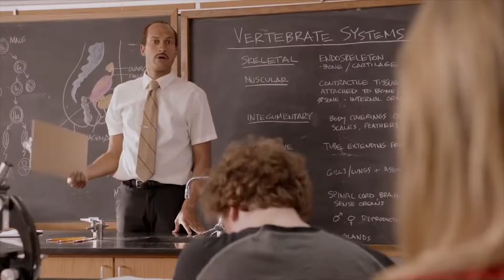Too OLD for YouTube? And GOALS for 2019!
HAPPY NEW YEAR! I hope your 2019 is off to a great start. I'm really hoping to make this the best year ever on YouTube and elevate this channel from a hobby to a legitimate business. We'll see. Best of luck in the coming months, and thanks for being on this journey with me. I appreciate each and every one of you. Take care!   JAX

CORVETTE MODS:

B&B Bullet Exhaust (the absolute best sounding Corvette exhaust):
C5 Z06 Sway Bars (but these Hotchkis sways are even better for the C5):
Tires: Firestone Firehawk Indy 500s

CAMERA STUFF:
Sony A65 body and 18-55 kit lens (I also use the old 70-300 kit lens as well.)
Lumix GH4
Lumix 7-14 wide lens
Lumix 30 macro
Canon T7i body with Canon 18-55 kit lens
iPhone X
Moment case
Moment 18 wide
Moment 60 tele
GoPro Hero4 Black (my personal favorite until I get the 7)
KumbaCam cell phone stabilizer (cheap and decent)

TRIPODS
Joby Gorillapod 3k
Manfrotto

LIGHTING
Aputure Amaran AL-M9 (tiny)
Aputure Amaran AL-H198 (medium)

DRONE:
DJI Mavic Air Fly More Combo

AUDIO STUFF:
Zoom H1 Audio Recorder
Rode SmartLav
Rode VideoMic X

BAGS AND CASES:
Lowepro Flipside 200
Pelican 1510
Pelican SD Memory Card Case

MEDIA CREDITS:
The absolute best music for YouTubers!